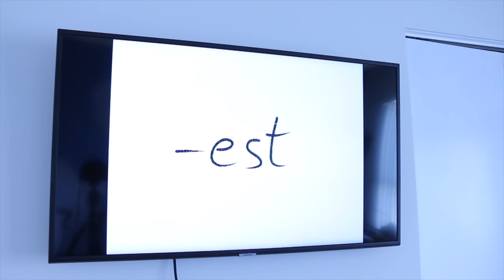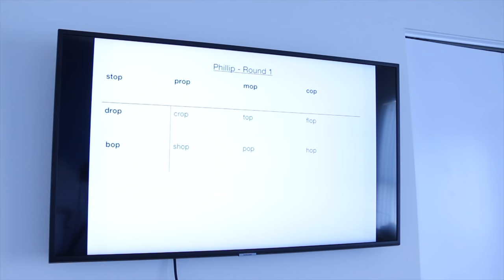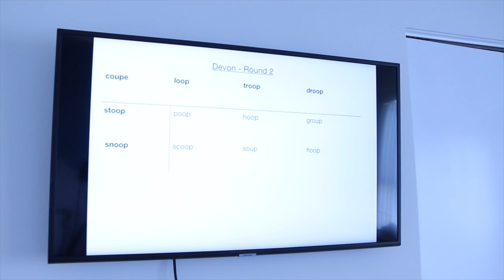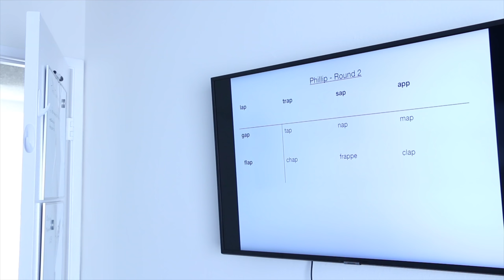If a Rapper Had a Game Show (Part 3)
Musically: @DariusBenson